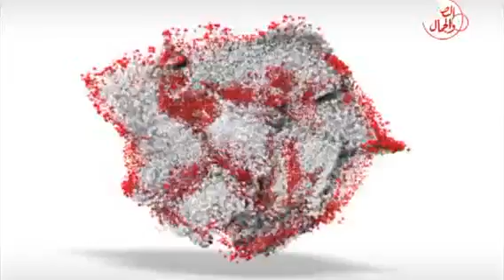برنامج نصائح نص الليل 4 8 2014 موضوع الحلقة عن روشتات غذائية